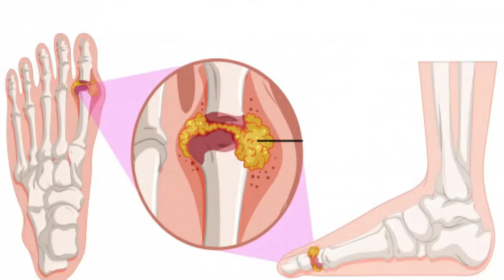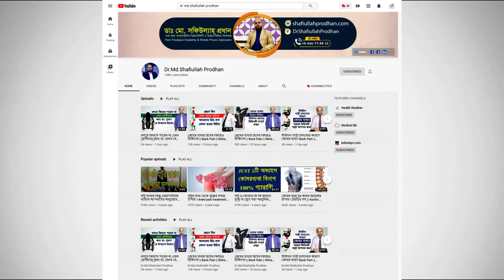চেয়ারে বসে নামাজ পড়ার ভয়াবহতা সম্পর্কে জানুন। ভিডিওটি অবশ্যই দেখুন। Pain Relief Treatment